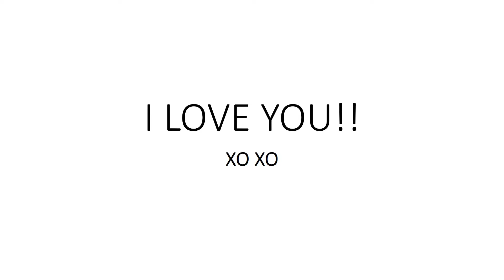Happy Anniversary!!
Slideshow of some of my favorite pictures from this year! I loved looking through our fun memories, can't believe we've been married for 6 years now! Crazy :) Happy Anniversary Honey!